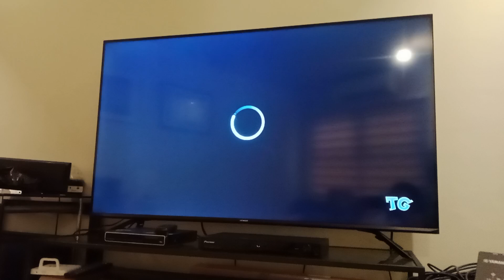Opening to Newbie and the Disasternauts on Toon Goggles